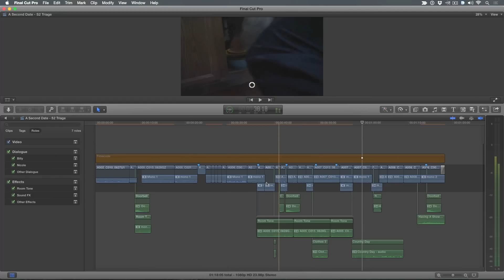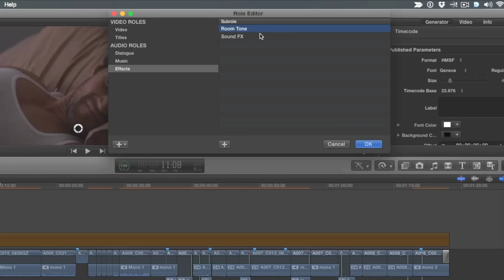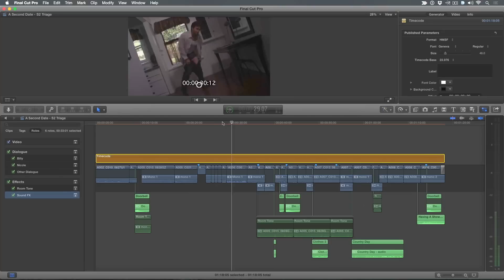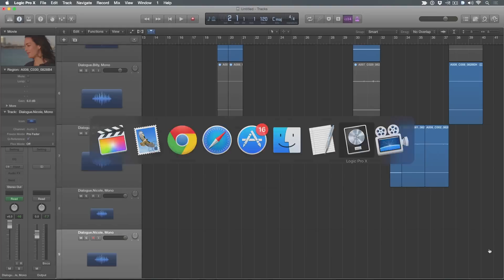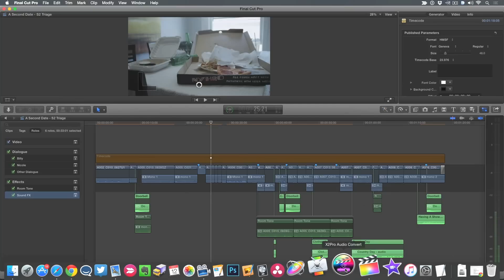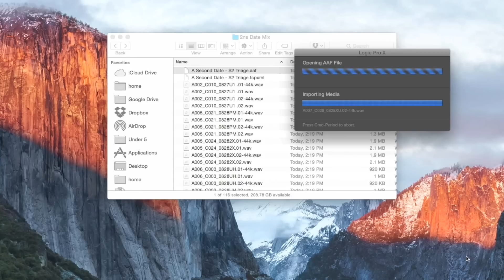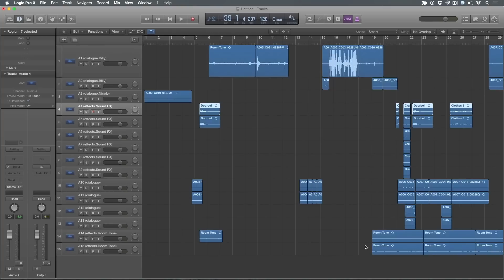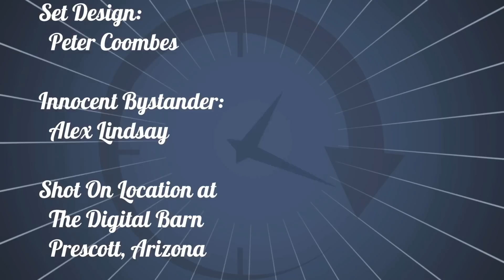MacBreak Studio Ep 334: Final Cut Pro X to Logic Pro X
This week on MacBreak, Steve shows you the best method for moving your soundtracks from Final Cut Pro X to Logic Pro X or Avid's ProTools.